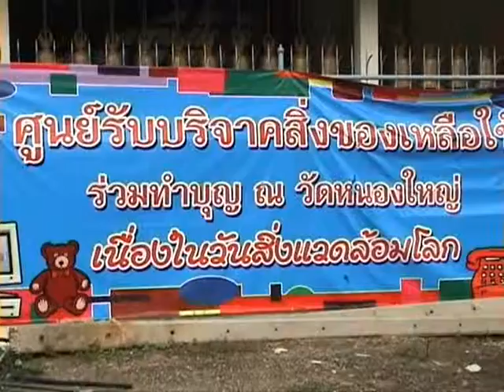The Virtue Bridge